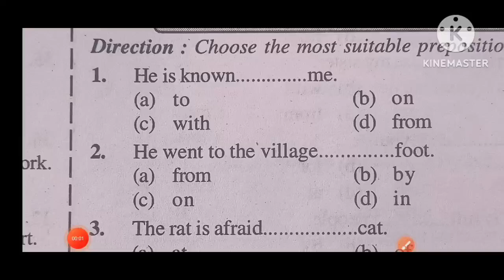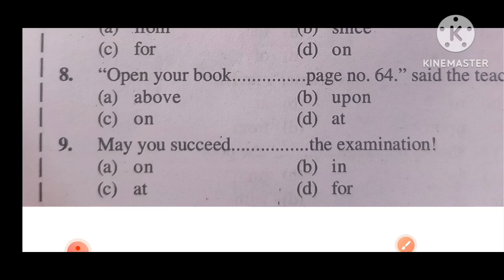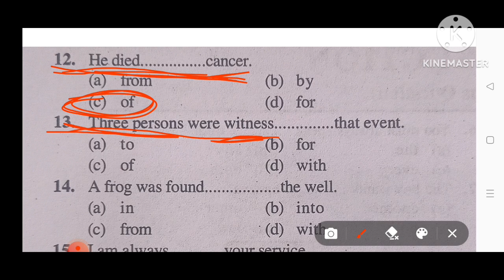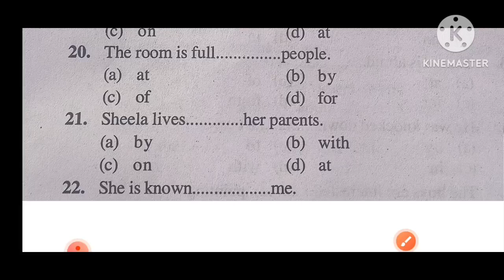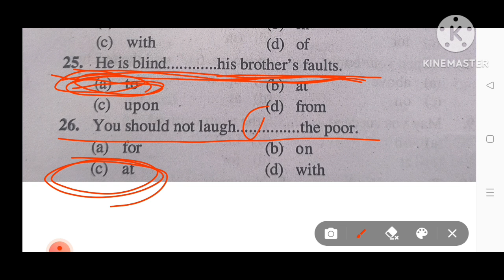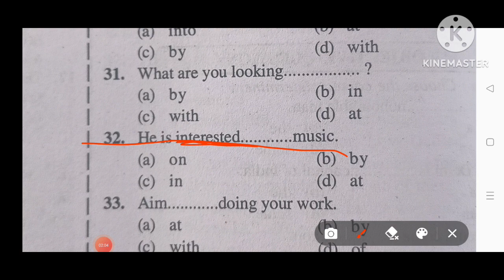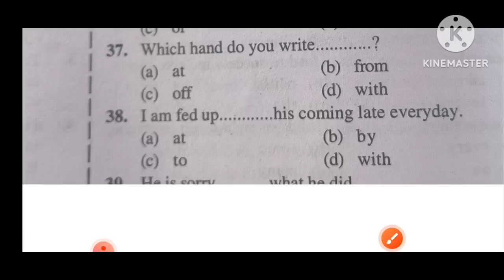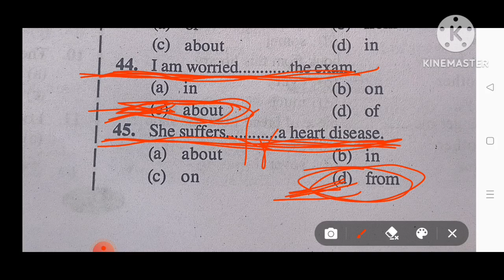Preposition| English Grammar| Class 10| Class 12| Bihar board| Competitive Exams| Subodh Barbigha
Following topics:-
1. Preposition English Grammar For Competitive Exams by Subodh Barbigha Sir
2. Preposition English Grammar For class 10 Bihar board exam
3. Preposition English Grammar For class 12 Bihar board exam by Subodh Barbigha Sir Barbigha
4. Subodh Solanki Sir Barbigha preposition English Grammar For Competitive Exams